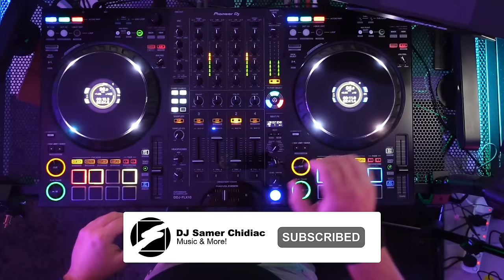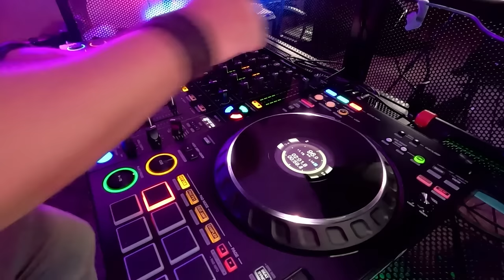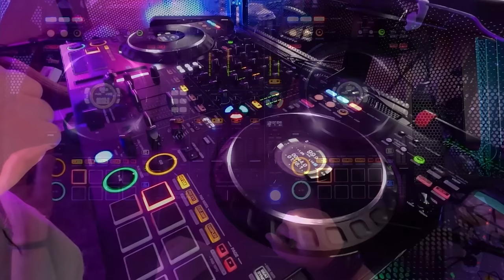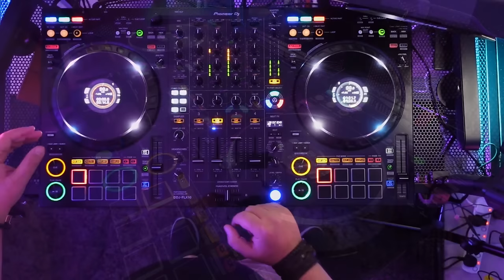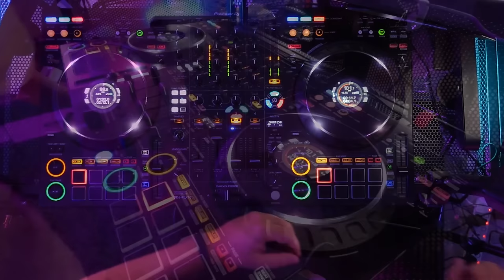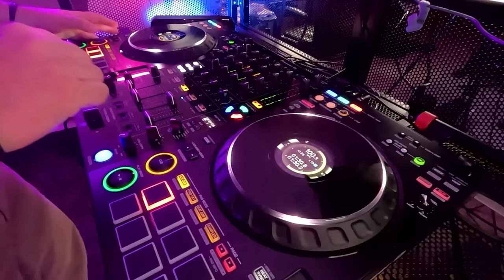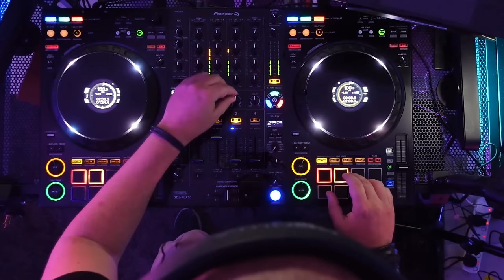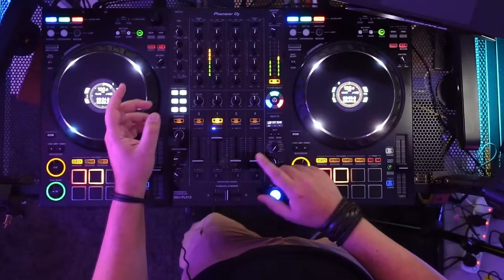Arabic Mix 2023 (Part 2) 🎵 ميكس من أجمل الأغاني العربية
00:00:00 - Live Mashup - Qalbi & Elhala
00:02:54 - Mashup - Qalat 7abibi & 3ashe2 Majnoon
00:05:35 - Khayef (Remix)
00:06:26 - Love Nwantiti (Remix)
00:07:15 - Laffeet
00:08:13 - Hala Bil Khamiss
00:10:00 - Ana Mish Nageeb Sawerwous (Remix)
00:11:24 - Jayi El Wa2et (RMX)
00:12:30 - Bahibbak Moot (RMX)
00:13:48 - Kilna Mninjarr (RMX)
00:16:06 - TMO
00:18:11 - Haydi 7abibit 2albi (RMX)
00:19:17 - Msaytara (RMX)
00:20:15 - 3alashanak & W Ta3biran (Mashup RMX)
00:21:40 - Fadi Shawya (RMX)
00:23:00 - Adrenaline (RMX)
00:24:21 - Turkish Majnoon
00:25:15 - Guli Mata (RMX)
00:26:58 - Nassif Zeytoun - Mich Aam Tezbat Maii - ناصيف زيتون - مش عم تزبط معي Remix
00:28:15 - Amjad Jomaa-Ana Lamma Bheb Dj Joe.S Remix // FT Eddy Dib
00:29:19 - Shape of You Balady Mix
00:30:33 - Yeah - Balady Mix
00:31:45 - Touli3 El Nahar (RMX)
00:32:40 - Ya Tarek (RMX)
00:34:04 - Bent el Geeran (RMX)
00:35:15 - Adda El Kalam x Ya Habibi (RMX)
00:36:30 - Du Lippa Levitating Balady Mix  (RMX)
00:37:17 - Ana El Malek (RMX)
00:39:23 - Ana Dammi Falastini (RMX)
00:41:23 - Bana Nwalle3a (RMX)
00:43:23 - Aw2at - Bekleh
00:44:20 - Mikhasmak